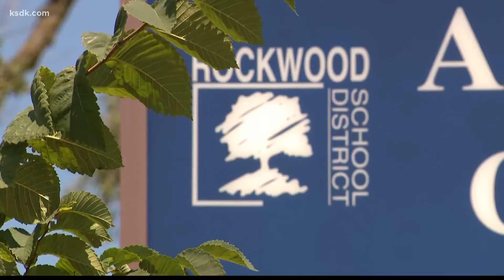Rockwood to vote on optional masks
Rockwood will vote on Thursday whether masks should be optional. Monday night, the Kirkwood school board recommended extending its mask requirement.